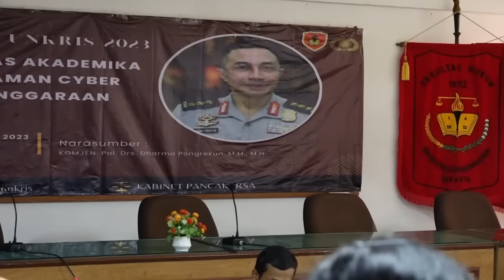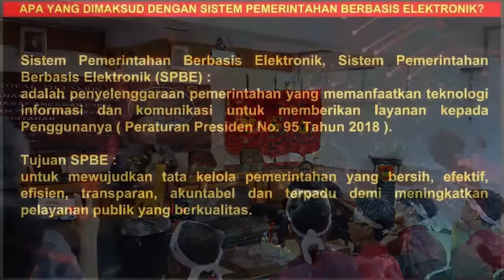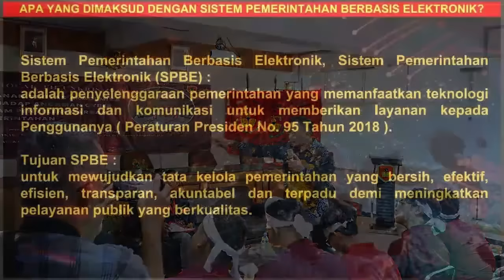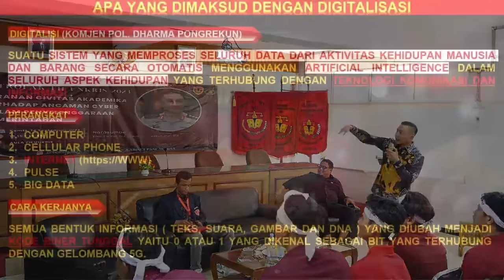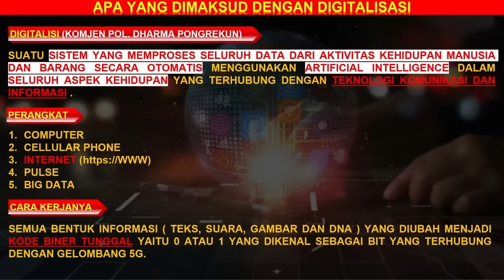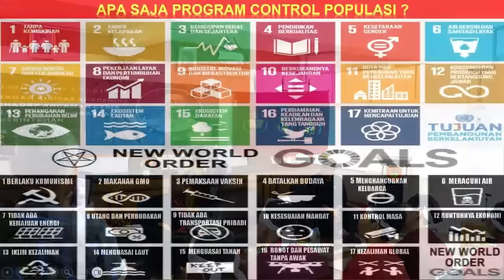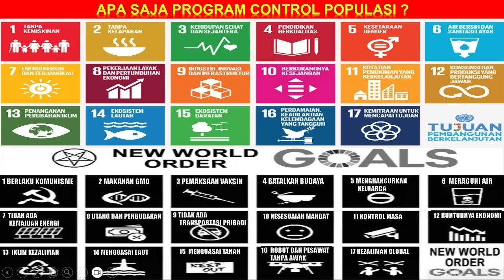Peranan Civitas Akademika Terhadap Keamanan Cyber - Komjen Pol. Dharma Pongrekun, Part 1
Civitas Akademika harus mengetahui bahwa ancaman cyber dalam penyelenggaraan pemerintahan akan selalu digunakan sebagai isu cyber security, karena hal tersebut memang sengaja dijadikan sebagai komditas indsutri yang didesign oleh para pengendali sistem global, agar mereka dapat selalu memaintenance masalah.